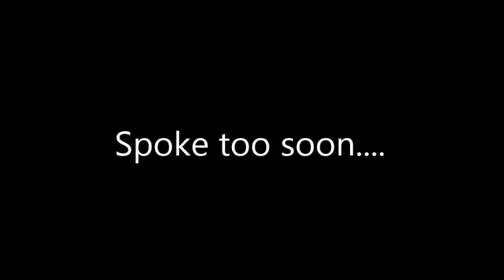spoke too soon - minecraft tnt run w/ friends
me, seb, and manny played tnt run and things didnt end well